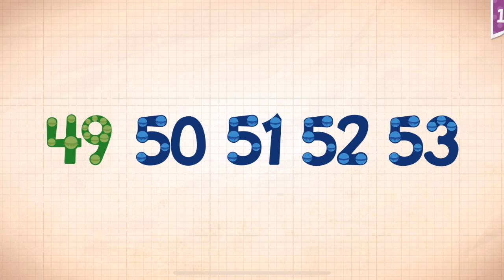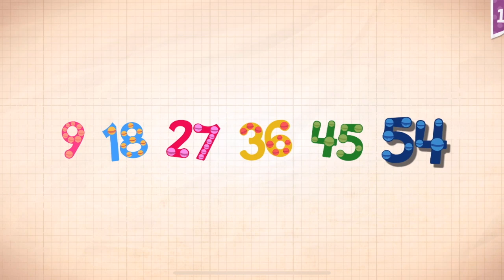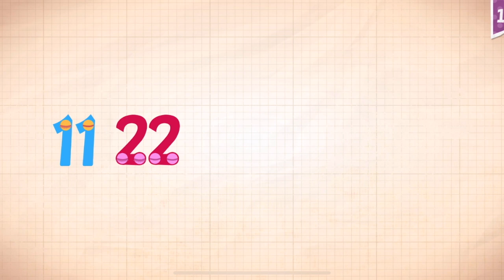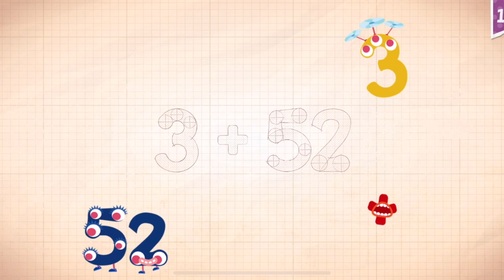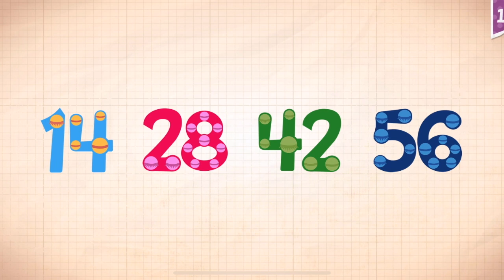Endless Numbers Learn To Count 1 to 10 Best App For Kids Count 1 to 50